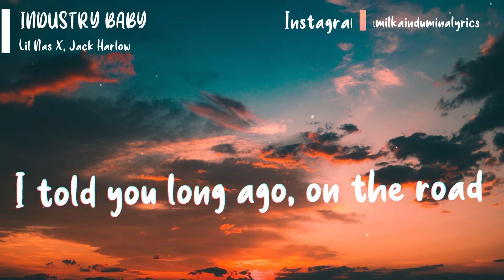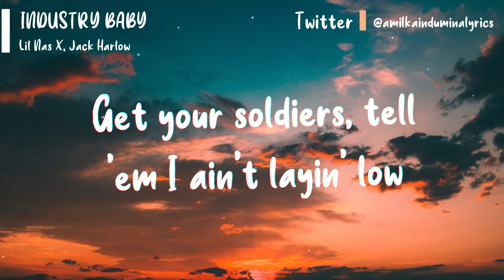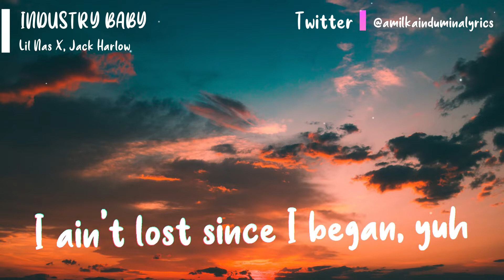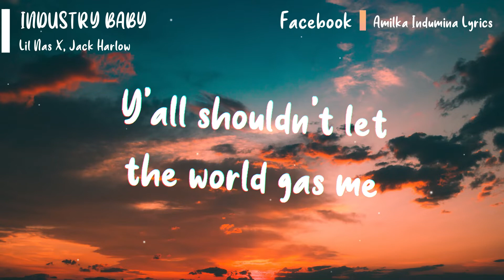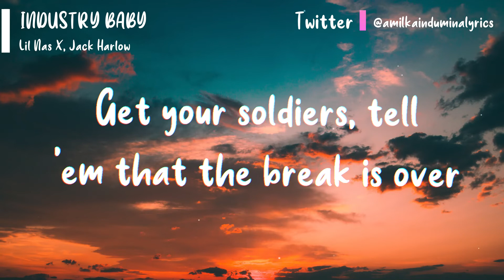Lil Nas X, Jack Harlow - Industry Baby (Lyric Video)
Baby back, aye
Couple racks, aye
Couple Grammys on him
Couple plaques, aye
That's a fact, aye
Throw it back, aye

I ain't lost since I began, yuh
Funny how you said it was the end, yuh
Then I went did it again, yuh

I got what they're waitin' for

Uh, need to
Uh, need to get this album done
Tell a rap n*gga, "I don't see ya", ha
I'ma pop n*gga like Bieber, ha
I don't f*ck b*tches, I'm queer, ha
But these n*ggas b*tches like Madea
Yeah, yeah, yeah
Ay, oh let's do it
I ain't fall off, I just ain't release my new sh*t

I got what they're waitin' for (I got what they're waitin' for)
You was never really rootin' for me anyway (Ooh, ooh)

[Jack Harlow:]
Y'all shouldn't let the world gas me (woo)
Said I would then I made it so
I don't clear up rumors (aye)
Where's y'all sense of humor? (aye)
I make vets feel like they're juniors (juniors)
Say your time is comin' soon but just like Oklahoma
Got these p*ssies walkin' 'round like they ain't losers

Concept : Amilka Indumina
Video & Thumbnail Background : Amilka Indumina
Lyrics Design : Amilka Indumina
Video & Thumbnail Fonts : Amilka Indumina

Any corrections? Comment down!